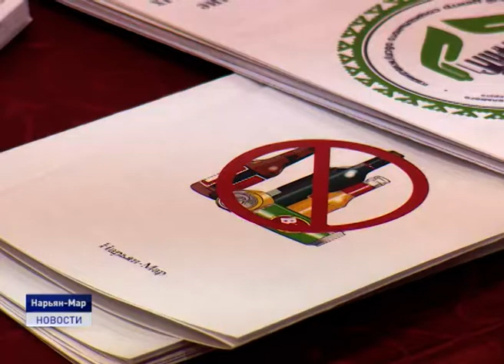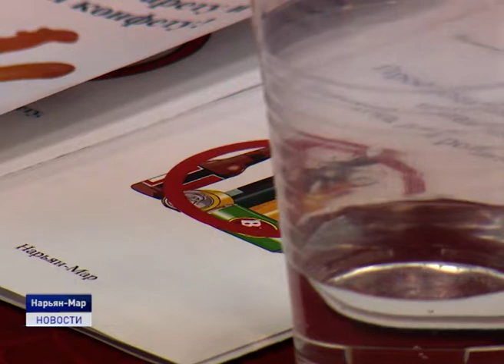КАК СПРАВИТЬСЯ С ЗАВИСИМОСТЬЮ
Более 60 жителей Ненецкого округа начиная с 2015 года получили сертификаты на реабилитацию в центре "Ручей". Он расположен в Псковской области. Автономная некоммерческая организация оказывает помощь людям, страдающим наркотической и алкогольной зависимостью. О промежуточных итогах своей работы и сотрудничестве с Ненецким округом представители реабилитационного центра рассказали на круглом столе, который состоялся сегодня в Комплексном центре социального обслуживания населения.